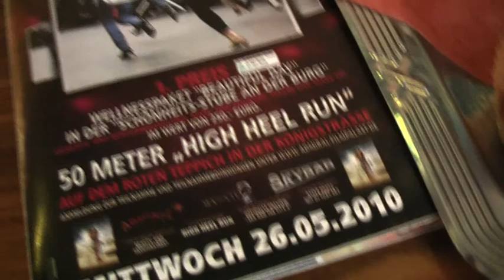First1_HighHeelRun_Award_437_AdmiralFilmPalast_red_catwalk_FilmBike_SaturnNbg_GALAcomTv.mpg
FilmPalast Admiral Die etwas anderen Perspektiven...
und Partner (SkyBar) veranstalteten den ersten HighHeelRun Award in einer Fussgaengerzone zu Nuernberg!

PR_Agentur!

XXX ... gerne weiteres in Kürze, da GALAtermine!

In eigener Sache:
Herzlichste Grüsse an Ihnen Sir Richard Brandson ohne Grenzen!

Muhammad Ali LIVE _ The Greatest Sportsman of the Planet

Herzlichsten Dank an:
Der GALAcomFilmBikeLackierer!